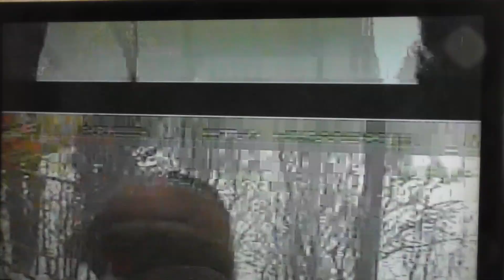2004г\масленица\п колодкино ниж обл гарм\барыня г шуя\иван обл\от самородка гармониста\слухача\нижег